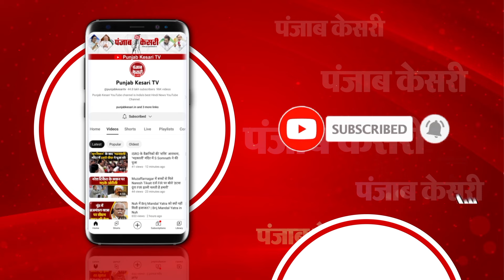‘Arvind Kejriwal को मारना चाहती है BJP’- मनीष सिसोदिया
आप के वरिष्ठ नेता और दिल्ली के पूर्व उपमुख्यमंत्री मनीष सिसोदिया ने बीजेपी पर जमकर हमला बोला है. उन्होंने कहा बीजेपी अरविंद केजरीवाल को रास्ते से हटाना चाहती है. पहले उन्होंने मुकदमे लगाए और अब गुंडे भेजकर केजरीवाल पर जानलेवा हमला किया है.